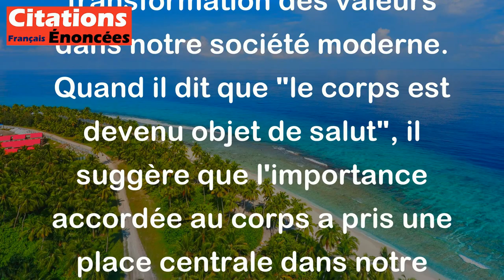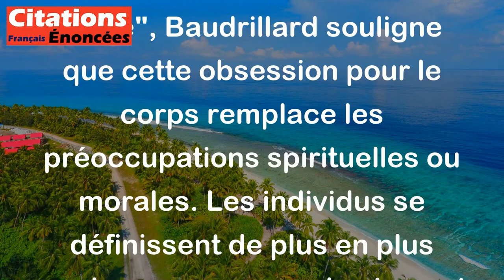Jean Baudrillard - Le corps est devenu objet de salut. Il s'est littéralement substitué à l'âme dans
Jean Baudrillard, un philosophe et sociologue français, évoque ici une transformation des valeurs dans notre société moderne. Quand il dit que "le corps est devenu objet de salut", il suggère que l'importance accordée au corps a pris une place centrale dans notre culture, souvent au détriment de l'âme ou de l'esprit.

Traditionnellement, l'âme était perçue comme le siège des valeurs morales, des croyances et de l'identité personnelle. Cependant, dans le monde contemporain, le corps est souvent valorisé pour son apparence, sa santé et son bien-être. Cela signifie que les gens cherchent à améliorer leur corps (par le sport, la chirurgie esthétique, etc.) comme un moyen de se réaliser et de trouver du sens dans leur vie.

En disant que le corps "s'est littéralement substitué à l'âme", Baudrillard souligne que cette obsession pour le corps remplace les préoccupations spirituelles ou morales. Les individus se définissent de plus en plus par leur apparence physique et leur condition corporelle, ce qui peut mener à une vision matérialiste de l'existence.

En résumé, cette citation met en lumière une évolution des valeurs: le corps est devenu le principal vecteur de salut et de signification, reléguant l'âme et les dimensions spirituelles à l'arrière-plan.